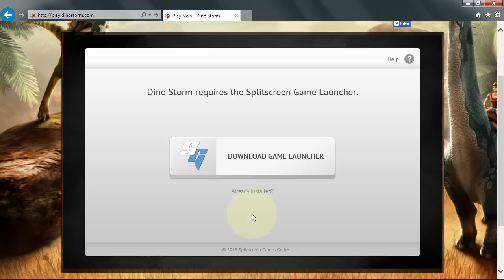Splitscreen Game Launcher Guide (Internet Explorer)